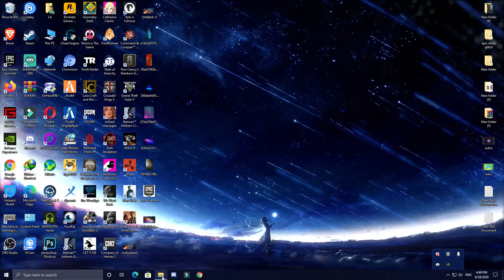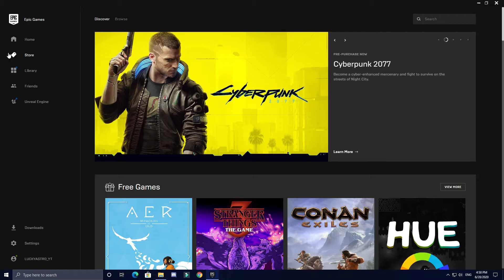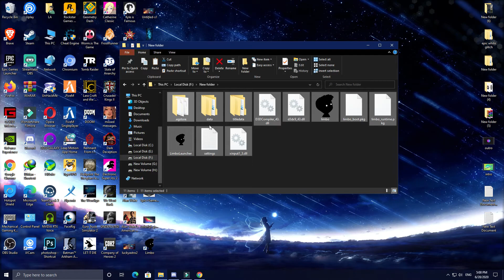تنصيب الباك اب على ابيك لانجر و عمل باك اب | EPIC LAUNCHER